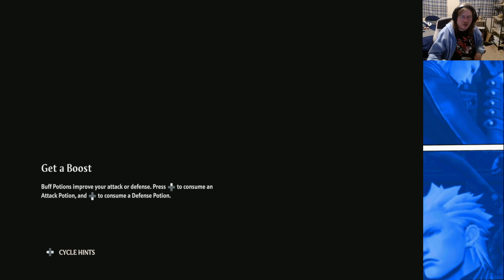Immortals Fenyx Rising 5 - The God Of War